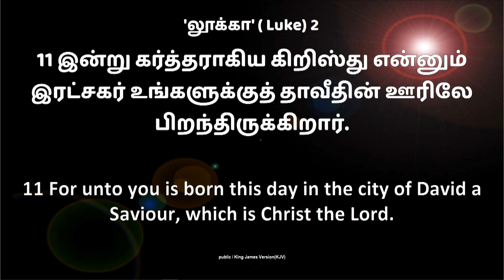FAMILY BLESSING PRAYER | பயப்படாதிருங்கள் | Sis. Christina Robinson